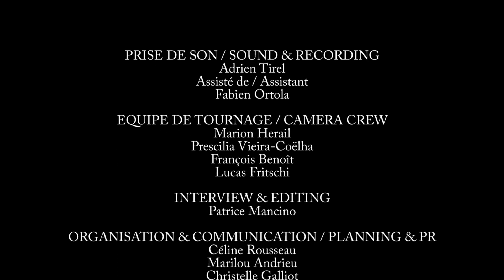This is Not a Live Song Ferarock Sessions - ASTRONAUTALIS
This is not a Live Song - Ferarock Sessions

ASTRONAUTALIS
- Contrails
- This Is Our Science
- Midday Moon
- This City Ain't Just a Skyline
- Secret on Our Lips

All songs written by Charles Bothwell

Enregistré/Recorded
This is not a love song Festival 2014

Organisé par / Organised by
Paloma & Come On People

Prise de son /Sound & Recording :
Adrien Tirel
Assisté de / Assistabt
Fabien Ortola

Equipe de tournage / Camera Crew :
Marion Herail
Prescilia Vieira-Coehla
Francois Benoit
Lucas Fritschi

Interview & Editing :
Patrice Mancino

Organisation & Communication / Planning & PR :
Celine Rousseau
Marilou Andrieu
Christelle Galliot
Jean-Philippe Beraud

Merci également / And Also
Aurelie Compain, Charlotte Felix, Pauline Montels
& tous les bénévoles
Pablo El Baz
Canon 7D, 60D, 6D
Camille Froger, Clara Dhilly, Vincent (Eko) & the whole Ferarock
Raf Indie Pixel
KEXP